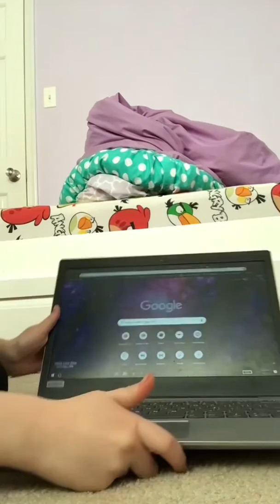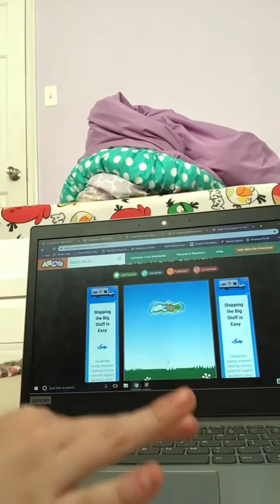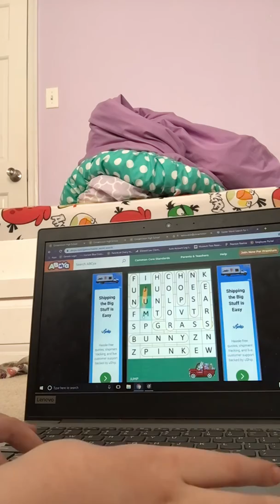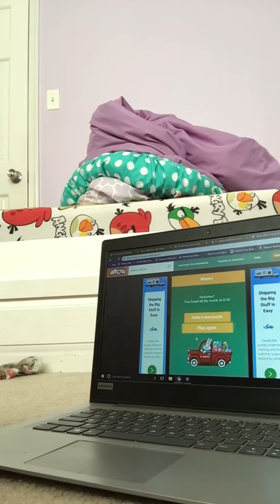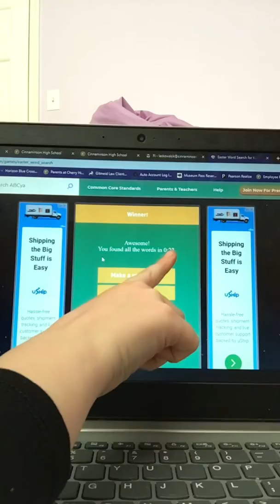Play A B C ya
Hey guys!!! I hope you guys like this video!!! Can we?? It would mean the world to me if we could! I love you guys!!!